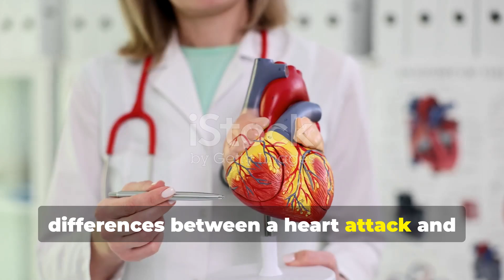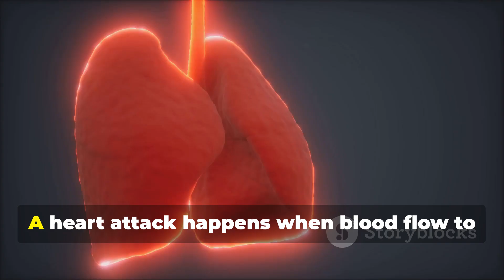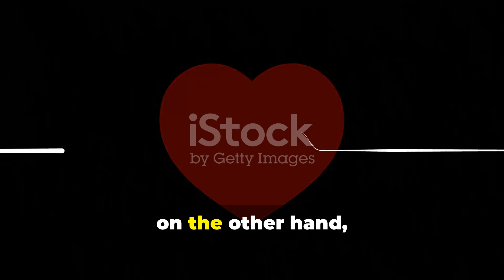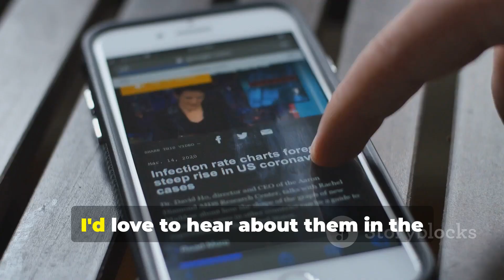Heart Attack Vs Cardiac Arrest: Know The Difference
Many people confuse a heart attack with a heart arrest [Cardiac arrest], but knowing the difference can save lives. This video explores heart attack vs heart arrest in detail, helping you understand the warning signs, causes, and emergency response for each.

Heart Attack Vs Heart Arrest: Know the Difference

A heart attack occurs when blood flow to the heart is blocked, typically due to a clogged artery. The heart keeps beating, but its muscle is starved of oxygen, which may cause chest pain, shortness of breath, or discomfort.

In contrast, a heart arrest (or cardiac arrest) happens when the heart suddenly stops beating altogether. It is an electrical malfunction, causing the individual to lose consciousness and stop breathing. Heart arrest is a critical emergency requiring immediate CPR and defibrillation.

Symptoms & Warning Signs

Understanding symptoms is key in heart attack vs heart arrest:

Heart Attack Symptoms: Chest pressure, arm/jaw pain, fatigue, sweating, nausea.

Heart Arrest Signs: Sudden collapse, no pulse, unresponsiveness, no breathing.

We break down the timelines, physical signs, and what action to take immediately.

Emergency Action and Treatment

Early intervention is critical. A heart attack needs urgent medical care and blood flow restoration, while a heart arrest demands CPR and an AED. Knowing how to react can make the difference between life and death.

Prevention Tips

This video also explains lifestyle habits that reduce your risk of heart attack and heart arrest, such as quitting smoking, eating a heart-healthy diet, managing blood pressure, and staying physically active.

Watch till the end to fully understand the difference between heart attack and heart arrest, so you can respond quickly in emergencies and possibly save lives.